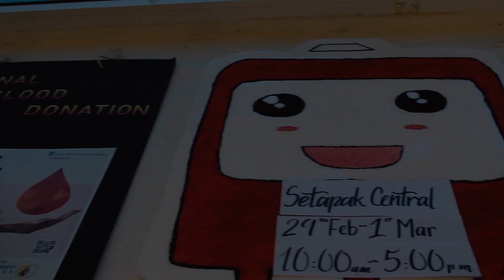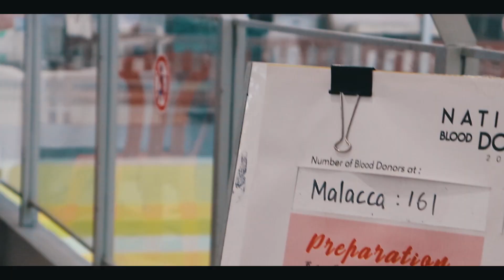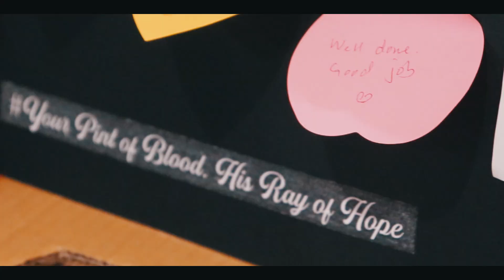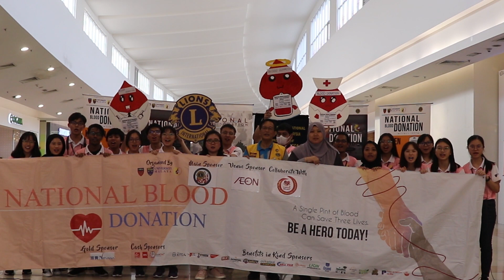National Blood Donation 2019/2020-Malacca@Aeon Bandaraya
"Your Pint of Blood, His Ray of Hope"

NBD sincerely appreciates the contribution and support from the public especially blood and organ donors as well as blood drive partners at Malacca Station which took place on 7th and 8th March 2020 at Aeon Bandaraya Melaka in collaboration with Hospital Melaka and Lions Club of A Famosa Melaka. Here is a recap video by the Technical Bureau.

During this COVID-19 pandemic, you are encouraged to donate blood as well (with strict SOP and safety measures) because the National Blood Bank is facing blood pack insufficiency now. We hope everyone is healthy and safe. Please enjoy the video!

Credits:
Video by: Oon Wei Yang
Song: Gravity
Artist: Against The Current